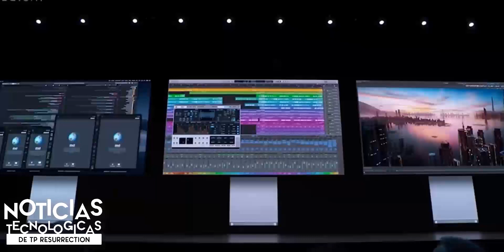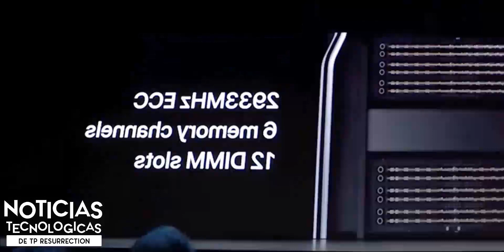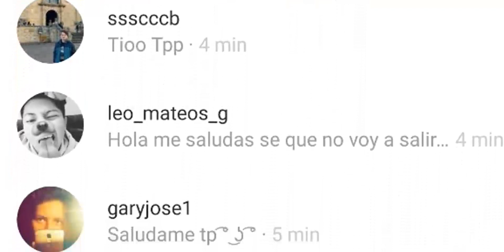CÁMARA FRONTAL BAJO LA PANTALLA | Oppo y Xiaomi nos muestran el FUTURO | NOTICIAS TECNOLÓGICAS